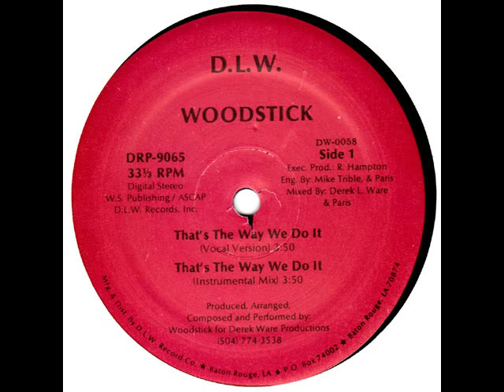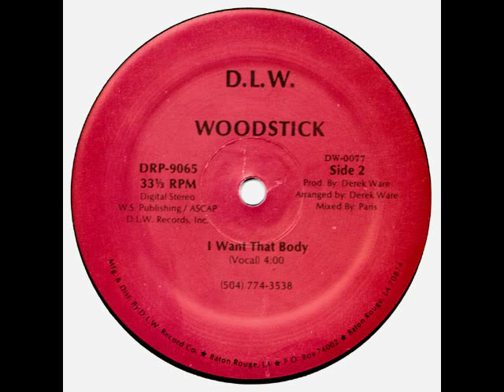Woodstick - I Want That Body (Original Vocal Mix)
Original version of I Want That Body from the B-side of the self-released That's The Way We Do It. The song would later be remixed by Kyper and released on his Tip Top record label.